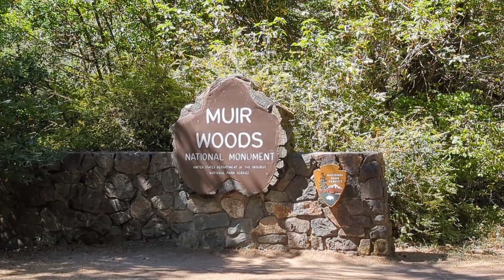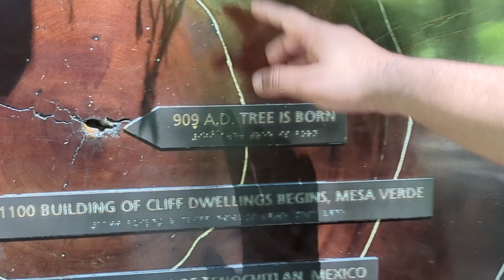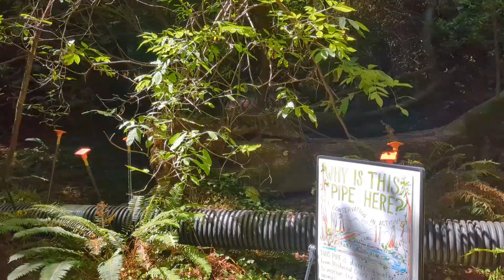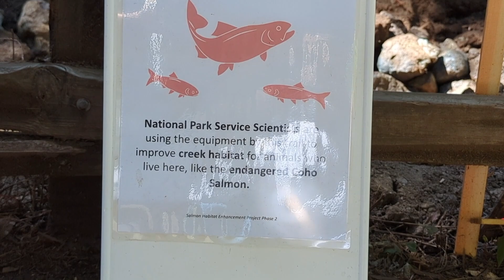"CALIFORNIA" का एक छोटा सा हिस्सा मेरे साथ ll My California Visit ll INFORMATIVE VIDEO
Dear Friends

Description

Muir Woods National Monument is part of California’s Golden Gate National Recreation Area, north of San Francisco. It’s known for its towering old-growth redwood trees.

I tried my best to provide the information but if I was wrong please 🙏 forgive me.

Rajan Singh